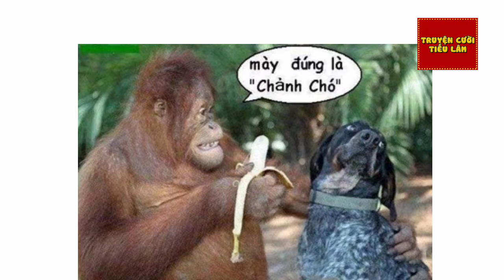Truyện Cười Tiếu Lâm Tuyển Tập Truyện Cười Việt Nam Vô Đối Phần 1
Hot girl😊😊😊😊 gai xinh 😊😊😊😊😊
Smile 😃 funny video😊 hai  vui ve..Try Not To Laugh | Funny video...Funny videos - Try not to laugh

❤  Hot girl  | Cute girl | Gái xinh | ❤❤ ❤  Girl Tik Tok Hot |❤|❤ Try Not To Laugh, Comedy, Funny, Hài hước,Cấm cười nhé❤

Funny video 😃  Try Not To Laugh   Try Not To Laugh, Comedy, Funny, Hài hước,Cấm cười nhé❤ Must Watch New Non stop Comedy Video; Amazing Funny VideoBest food ever 👍 móm ngon nhất nỗi ngày❤Amazing Facts You Should know , Random Facts❤Bài giảng hay về cuộc sống, About life, Love, Relaxing Music Relaxing Meditation Music Relaxing Piano Music Relaxing Sleep Funny video 😃  Try Not To Laugh